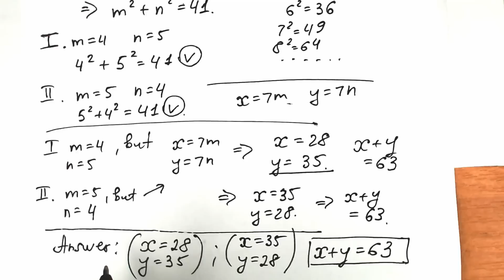British Math Olympiad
What do you think about this question? If you're reading this ❤️. Have a great day!